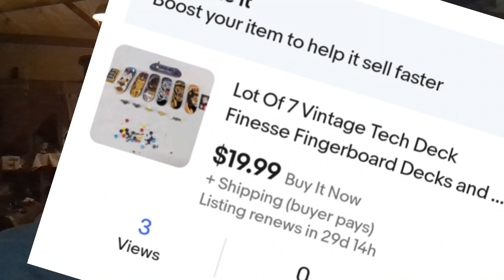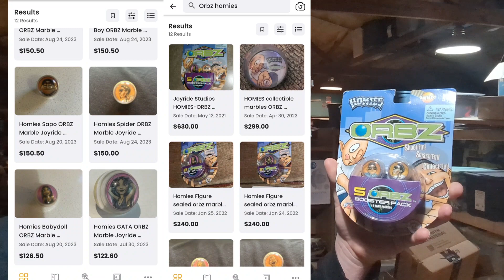Crazy Goodwill Grab Bag Find Sold For How Much?!?!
I just wanted to show this crazy Goodwill grab bag. find. It sold super fast and for a lot of money.